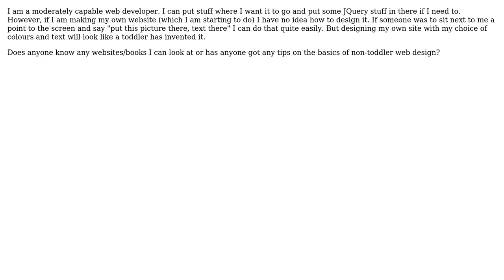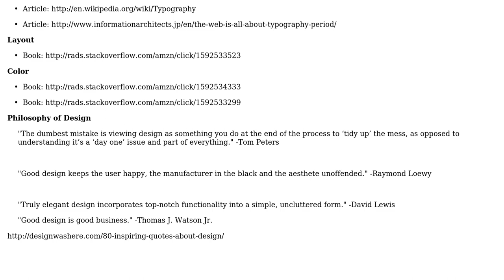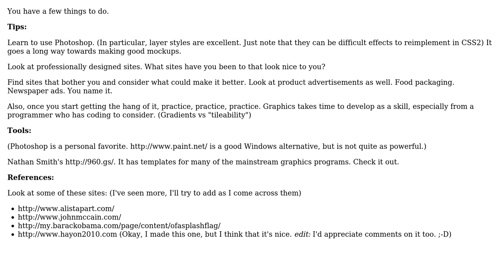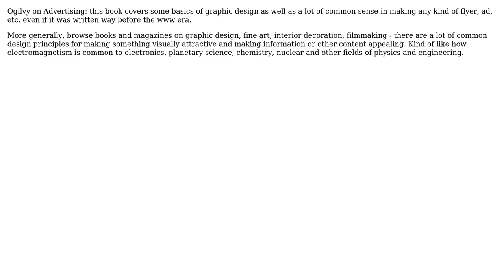How can you learn to design nice looking websites? (6 Solutions!!)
How can you learn to design nice looking websites?

With thanks & praise to God, and with thanks to the many people who have made this project possible! | Content (except music & images) licensed under CC BY-SA | Music | Images & others | With thanks to user Richard user Preets user Moshe user DarenW user CodexArcanum user Andy Fleming and the Stack Exchange Network Trademarks are property of their respective owners. You are responsible for your own actions.